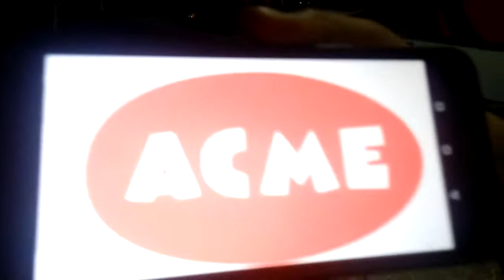Sonido Excalibur Raúl Hernández en el Corporativo Xique Radio 📻La Tremenda 98.3 16-Ene-2020 Parte 1